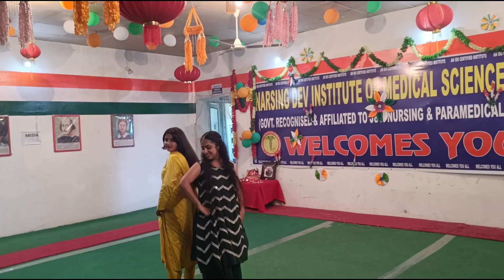vlog40.Ep.8♥️Finally Mujhe Mera Krishna Mill Gya 🤩|| janmashtami special vlog|| 4515muskan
vlog40.Ep.8♥️Finally Mujhe Mera kahniya Mill Gya 🤩|| janmashtami special vlog|| 4515muskan
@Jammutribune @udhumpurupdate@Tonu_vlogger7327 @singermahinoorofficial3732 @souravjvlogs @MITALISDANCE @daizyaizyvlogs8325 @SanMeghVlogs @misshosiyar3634